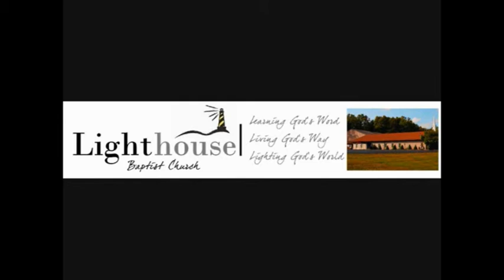2 4 18 Loving Jesus